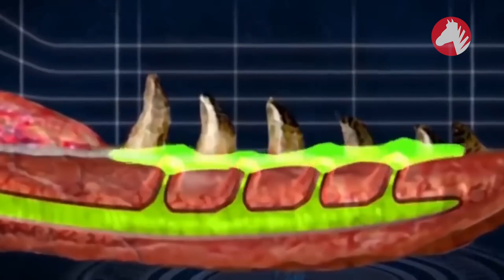LUPTA Pentru SUPRAVIEȚUIRE! Dragonul de Komodo Vs Python, Jaguar, Crocodil, Bivol...